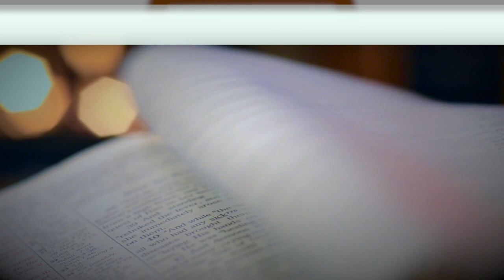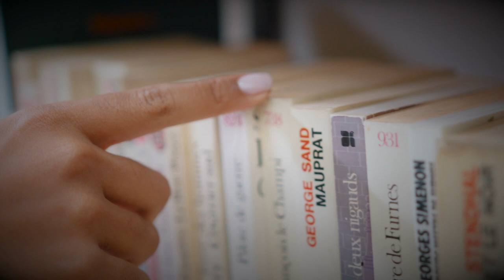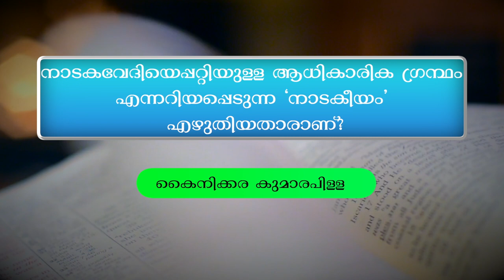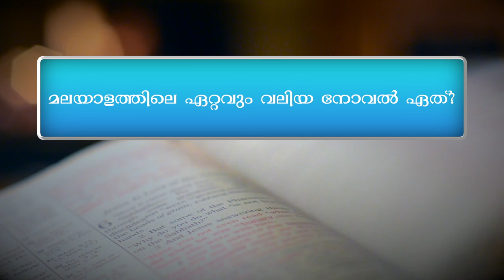വായനാദിന ക്വിസ് 2023 | Reading Day Quiz 2023 | Vayana Dina Quiz Malayalam 2023 | Part 2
വായനാദിന ക്വിസ് 2023 | Reading Day Quiz 2023 | Vayana Dina Quiz Malayalam 2023 | Online Chalkboard